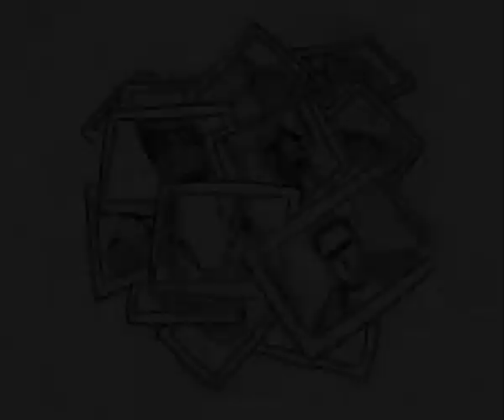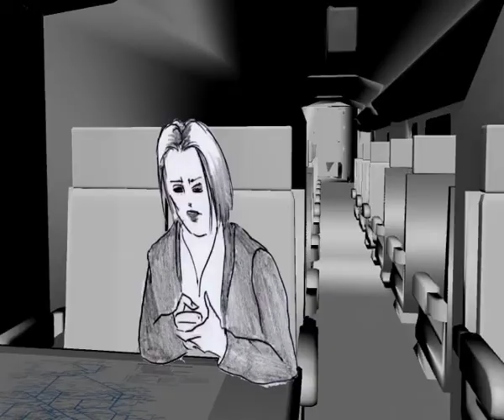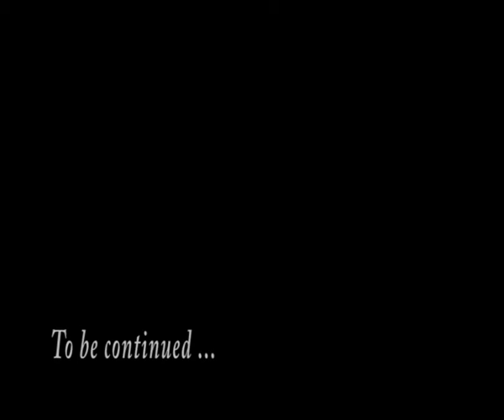animatic - Run away train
This is an animatic that has been done by sketching the main characters and assets. I used maya and real life images for the environments. It has no dialouges. Only sound effects and the sound track.